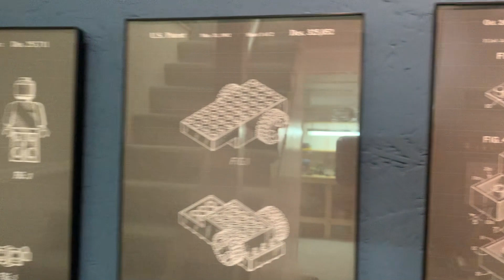Inside My LEGO Wonderland: a Mega Tour of Bricks and Wonders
Explore the world of LEGO with me as we tour my massive collection!  From amazing sets to incredible builds, join the adventure and hit 'Like' if you're a LEGO fan.